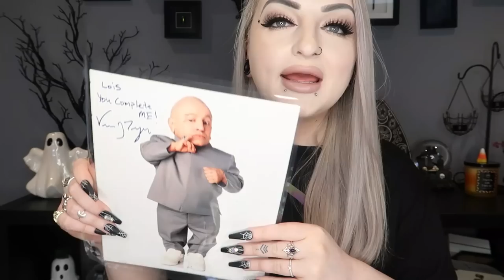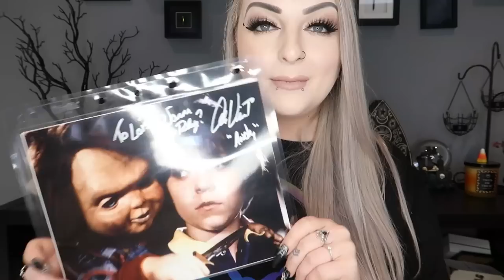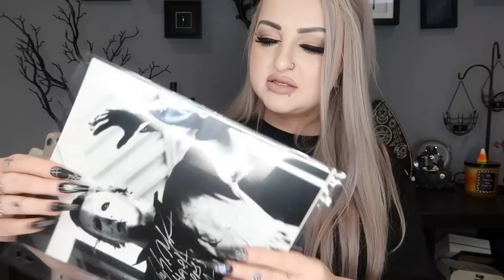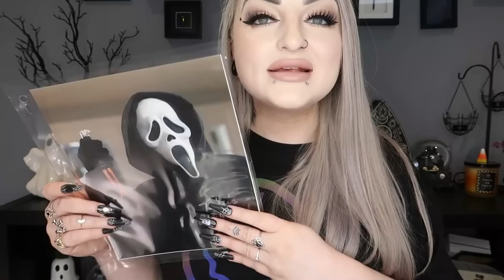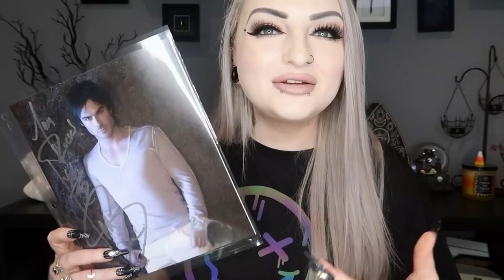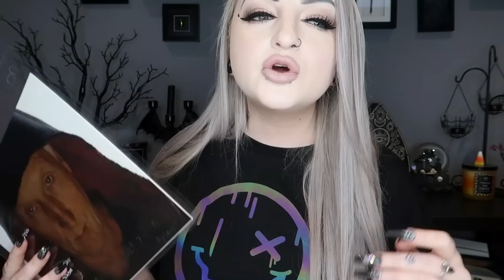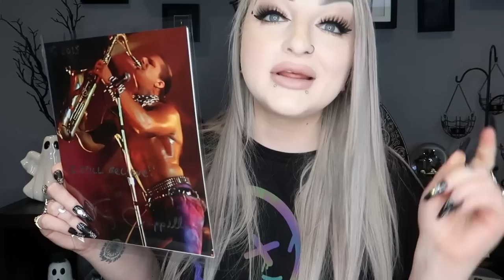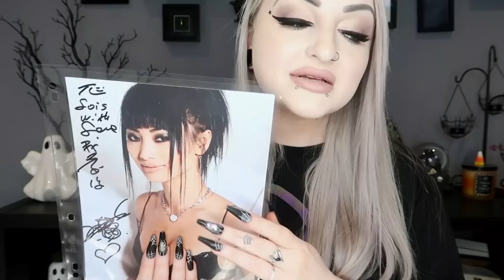My Autograph Collection & Celebrity Meeting Videos - Lunalily 2023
Welcome to my Horror Autograph Collection! Join me as I share my prized possessions – autographs from some of the most iconic figures in the horror genre.  Along with sneaky clips or photos of me meeting a lot of them! Actors & Actresses in Friday 13th, Childs Play, Halloween, Vampire Diaries, Twilight, The Exorcist, Human Centipede, The Shining, The Craft, The Crow, Scream & many more!

Makeup worn in video -
Lashes - Unicorn Cosmetics 'hot right now'
Eyes - Lunatic Cosmetics Labs 'Supernatural'
Lips - Lunatic Cosmetics Labs 'Coven cream'